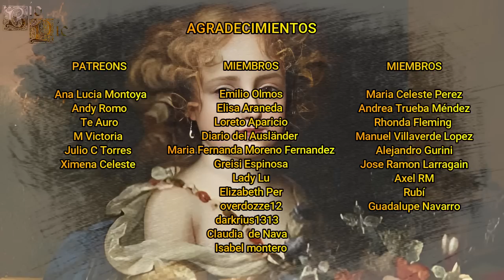Bárbara FitzRoy, Repudiada por su Propia Familia, Supuesta Hija del Rey Carlos II de Inglaterra.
Bárbara fue la última hija que tuvo la Duquesa Bábara Villiers, una de las amantes oficiales del rey Carlos II de Inglaterra, pero siempre se dudó quien fue su verdadero padre, además de que sería conocida por protagonizar un escándalo, siendo por ello abandonada y olvidada por su propia familia.